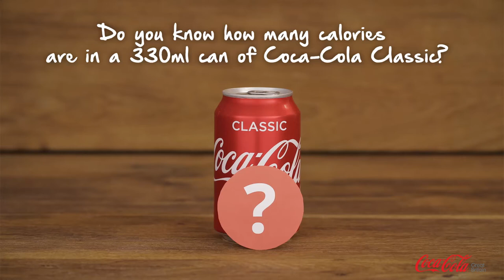Coca Cola | How Many Calories In Coca‑Cola Classic FAQ 1 📺📺tellyads